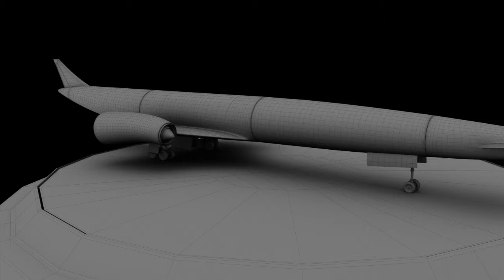Skylon model Presentation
A model of Spaceplane currently in development by British engineers